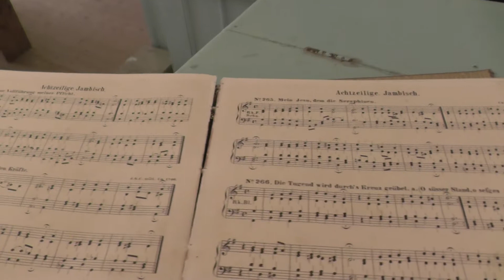Орган лютеранской церкови Михкли (Mihkli) Эстония.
Церковь Михкли была построена в  в 13 веке и является самой старой и оригинальной постройкой во всей западной Эстонии.